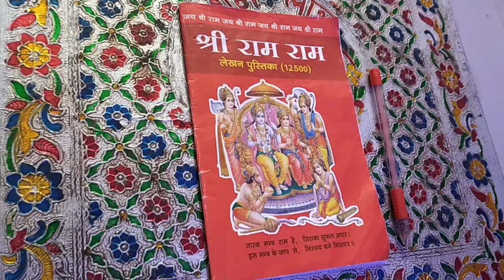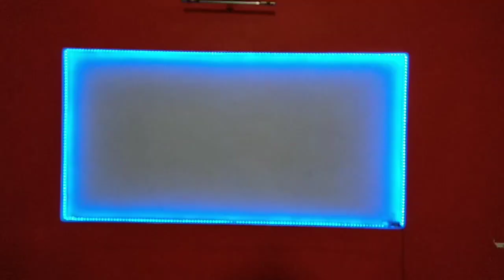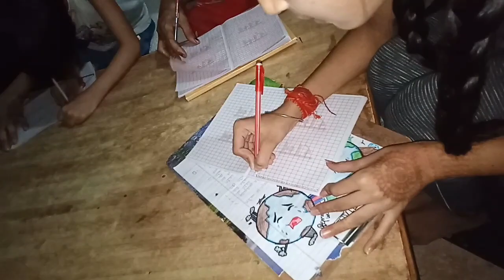सवा करोड़ रामनाम लेखन संकल्प महायज्ञ, लिखदो म्हारे रोम रोम में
कोरोना महामारी से उत्पन्न भय, चिंता, तनाव और दुख से मुक्ति हेतु बीते 10 दिनों से छतरपुर जिले में सवा करोड़ श्रीरामनाम लेखन अभियान जोरो पर है हर आम और खास राम नाम की पुस्तक भरने में लगा है । छतरपुर में अपने तरह का पहला यह संकल्प लिया है यंहा की समाजसेवी संस्था हिन्दू उत्सव समिति ने । इस संस्था के सदस्यों के अनुसार जब कोरोना जैसी बीमारी के लिए न तो कोई दबा है न वेक्सीन खोजी गयी है ऐसे में हमने घर में बैठे लोगों के लिए राम नाम का सहारा ही शेष सही समझा । समिति के अध्यक्ष पवन मिश्रा का कहना है कि पिछले 3 महीने में जानलेवा कोरोना बीमारी के डर ने मानव जाति को इतना भयभीत और कमजोर कर दिया है कि वह लाचारी में गहन मानसिक पीड़ा का अनुभव कर रहा है घर के भीतर घुसे घुसे उसे अपने और अपने परिवार के स्वास्थ की चिंता सता रही है वह पूरे दिन तनाव में रहता है और लॉक डाउन के चलते जो आर्थिक क्षति उसको हुई सो अलग । इन सब से मुक्ति हेतु हमने ये अभियान चलाया है एक परिवार को 12500 नाम लेखन क्षमता बाली एक पुस्तक में पूरे परिवार सहित राम नाम लेखन करना होता है ऐसे 1000 परिवारों तक हमने पहुंचने का संकल्प लिया है जो इस कार्य को करने के इक छुक है लेखन सामग्री पूर्णतः निशुल्क है और पुस्तक एक हफ्ते में भरकर बापस करनी होती है ।
               समिति के सदस्य महेंद्र कुमार ने बताया कि पूरे जिले में पुस्तके पहुंच चुकी है और लोग लगातार पुस्तके भरकर पहुंचा रहे है हम लोगो की मांग पूरी नही कर पा रहे हैं समिति के पास पुस्तको के लिए छतरपुर ही नही दिल्ली भोपाल कानपुर मुरादाबाद सागर ग्वालियर, दतिया, नोयडा सहित भारत भर से पुस्तके मांगी जा रही है पर इतनी दूर पुस्तके पहुंचाने की व्यवस्था न हो पाने के कारण लोग व्हाटसअप पर लेखन की फ़ोटो सेंड कर रहे हैं। ।
                लेखन संकल्प में सभी जाति धर्म के लोग बड़ी संख्या में शामिल हो रहे हैं सबसे पहले रायकवार मांझी समाज ने 1 लाख 87 हज़ार रामनाम लेखन कर जमा किया वंही सेन समाज ने 4 लाख लेखन का संकल्प लिया हैं विश्वकर्मा समाज भी समाज में लेखन का लक्ष्य लेकर चल रहा है वंही सिख समाज के लोगो ने भी कम से कम सवा लाख नाम लेखन जमा करने का निश्चय किया है ।
                चाहे मोची हो, रिक्शा चालक हो, छोटा दुकानदार हो या बड़ा व्यापारी, यंहा तक कि अधिकारी और राजनीतिक दल के विधायक इस समय सब राम नाम का लेखन कर रहे हैं । समिति के कार्यकर्ता हिमांशु अग्रवाल, भूपेंद्र रायकवार, विशाल मिश्रा, लकी सोनी, आशीष कुमार, कुलदीप सेन, नरेंद्र वर्मा तन मन धन से इस संकल्प की सिद्धि हेतु प्रयासरत है समिति के इस संकल्प अभियान की देश के बड़े बड़े संत जैसे मलूक पीठाधीश्वर, साध्वी ऋतंभरा, बागेश्वर धाम के महंत, बद्रीनाथ के बालक योगेश्वर दास जी अपना आशीर्वाद प्रदान कर चुके है और लोगो से बढ़चढ़कर इस संकल्प में भागीदारी करने का आह्वान कर रहे हैं । छतरपुर जिले के निवासी निशुल्क लेखन पुस्तिका प्राप्त करने के लिए समिति से संपर्क कर सकते हैं ।